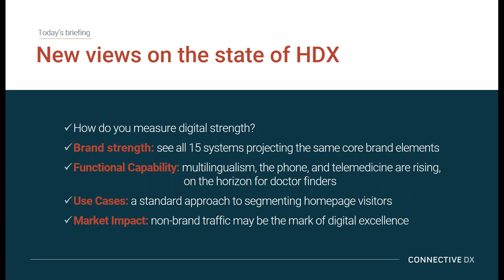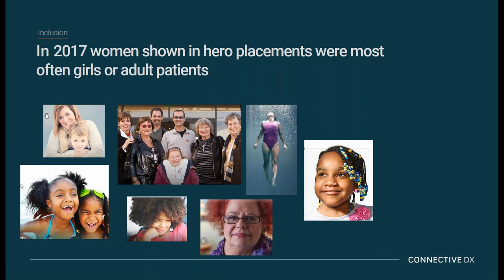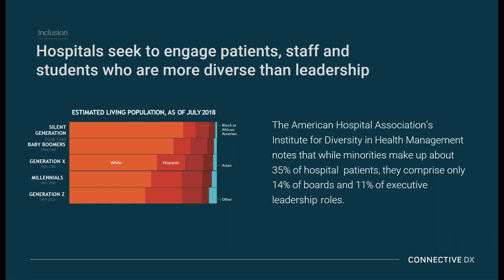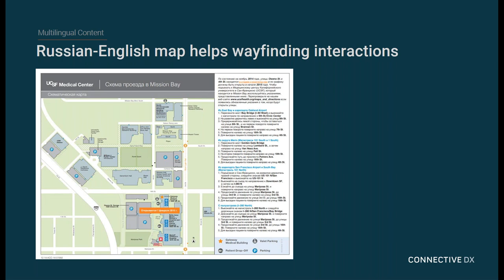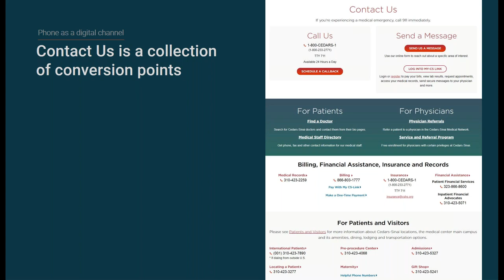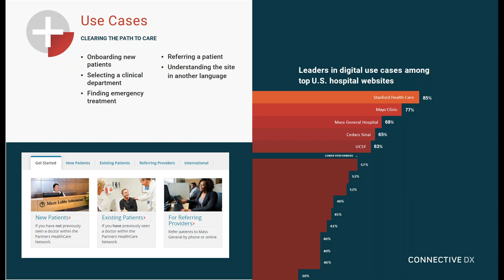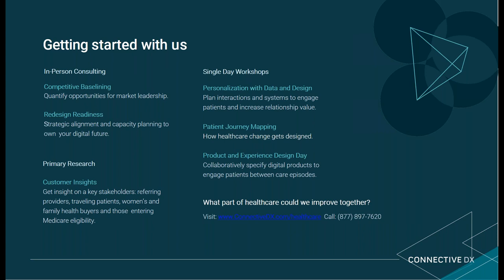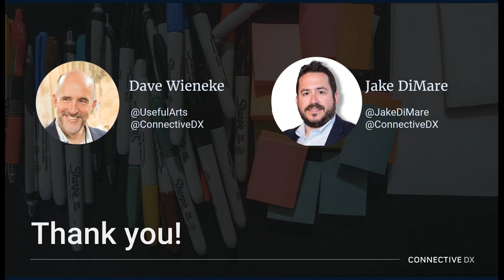Unpacking the 2018 Hospital Digital Experience Index [Webinar]